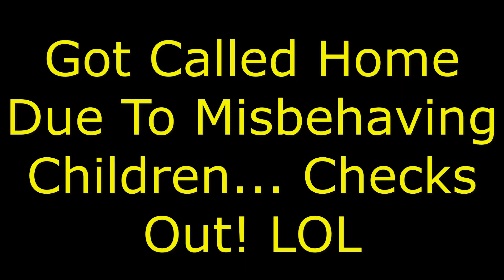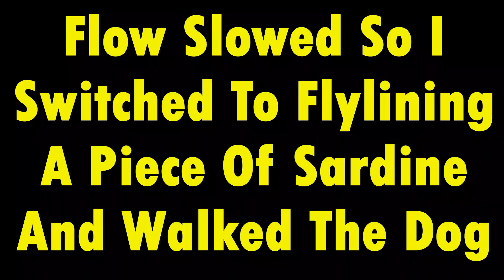California Aqueduct Stripers On Cutbait